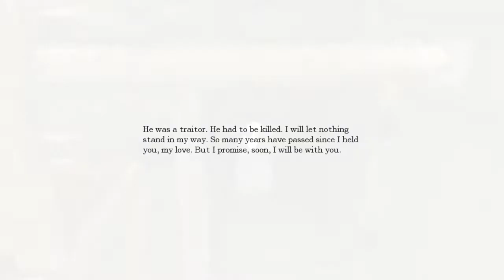Amnesia The Dark Descent - Custom Map: Abduction - Parte 3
Bella ragazzi, eccomi ritornato con questo nuovo video su amnesia. Ho deciso di iniziare questa serie dato che vedo piace a molto e sopratutto diverte. Spero vi possa piacere! Mi raccomando se il video vi è piaciuto, mettete mi piace non vi costa niente ma mi fate molto felice! Detto questo ci sentiamo alla prossima parte!